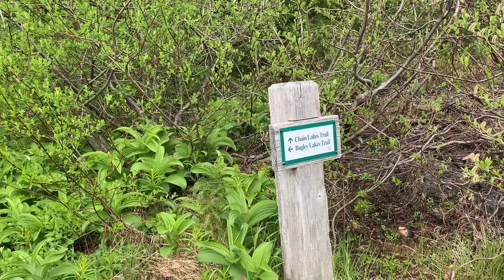Bagley Lakes Loop trail at Mount Baker National Recreation Area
A look at the Bagley Lake trail loop at Mount Baker National Recreation Area in Washington State. This video was taken in early July, and there was a fair amount of snow still around. This was a great trail for children and families. It is also connected to a larger network of trails in the recreation area.